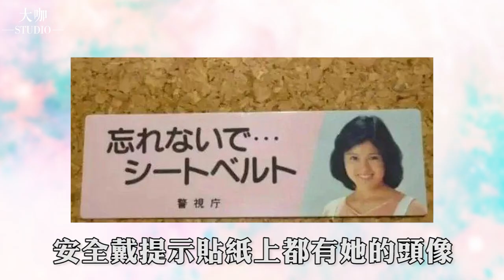深陷大佬包養傳聞？成天皇的夢中情人，“日本第一絕色”57歲卻無人敢娶#大咖studio#澤口靖子#昭和美人#日本第一絕色